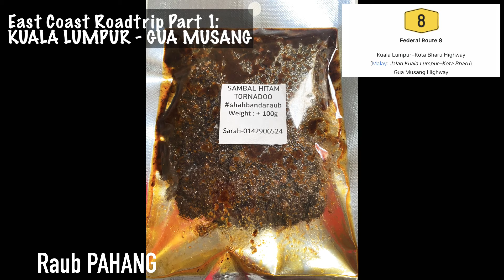Eastcoast Roadtrip Part 1 : Kuala Lumpur - Gua Musang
Merentasi 2 Wilayah Persekutuan,  4 daerah dan satu jajahan, dipersembahkan satu road trip membelah Selangor, Pahang dan Kelantan. Perjalanan bermula dari Putrajaya. Namun rakaman bermula dari Kuala Lumpur terus ke daerah Gombak, Selangor. Kami mencecah Pahang selepas melalui terowong Karak (E8) di dalam daerah Bentong, Pahang.

Selepas Tol Bentong, menyusur laluan (68) sehingga bercantum dengan laluan (8) di Bandar Bentong.  Dari situ membelah laluan dengan menjejak Raub, Benta, Padang Tengku sebelum memasuki laluan (34) CSR. Laluan (34) masih dalam pembinaan dan yang dilalui adalah terawal dibuka untuk laluan awam. Pun begitu, hanya setakat Merapoh.

Dari kawasan Merapoh (8) terus ke Gua Musang. Dan gelap hari menamatkan rakaman perjalanan walaupun destinasi terakhir adalah Kota Bahru, Kelantan.